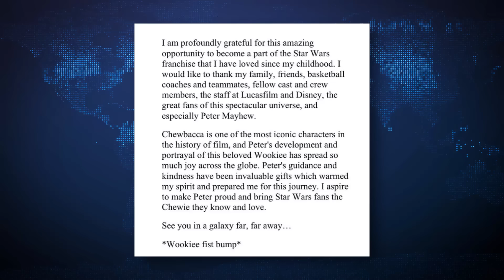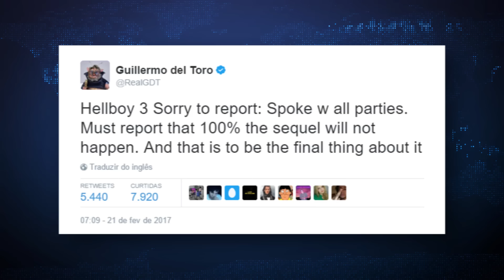Han não está Solo com Chewbacca | Breaking Nerd News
Conheça o ator que vai interpretar Chewie no filme do Han Solo e veja a primeira foto do elenco nos bastidores das filmagens. Brie Larson fala sobre a Capitã Marvel, Guillermo Del Toro deixa claro que não haverá Hellboy III e junte dinheiro para comprar este drone do Mario!

Peter Mayhew não será Chewbacca no filme do Han Solo

Junte seu dinheiro para este drone do Mario!